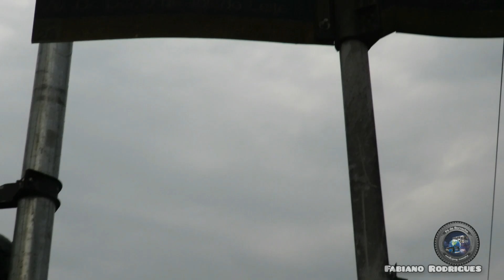Avenida Marechal Tito, Jardim Romano - Ruas #25 (Parte 28)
Reparem quem em uma parte do vídeo a chuva veio bem forte. Para nossa sorte conseguimos chegar a tempo no ponto de ônibus. E mais uma vez nos abrigamos para esperar a chuva passar.
Com isso foi possível registrar um anoitecer magnífico. Continuem assistindo a série, pois falta pouco para chegar no final desta avenida.

Gravação feita no dia 10 de Setembro de 2021.

Parte 27: